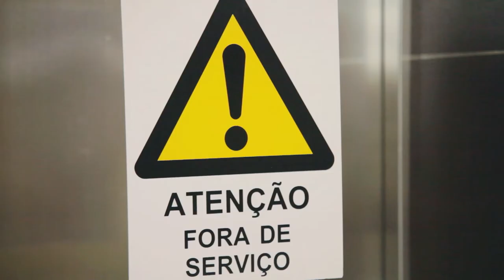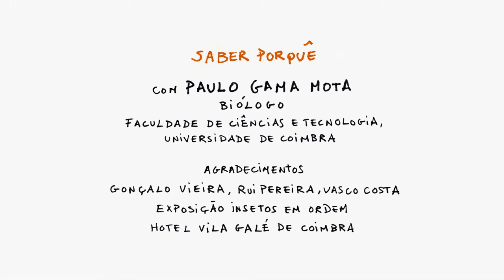Concurso Saber Porquê: Porque há insetos pretos e amarelos?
Concurso no âmbito do programa O Mundo na Escola.
Em vez de se esconderem, os insetos pretos e amarelos parecem anunciar a sua presença de forma muito conspícua. Porque se anunciam estes animais, é o que nos explica Paulo Gama Mota, da Faculdade de Ciências e Tecnologia da Universidade de Coimbra.